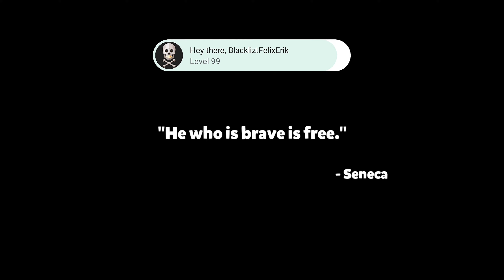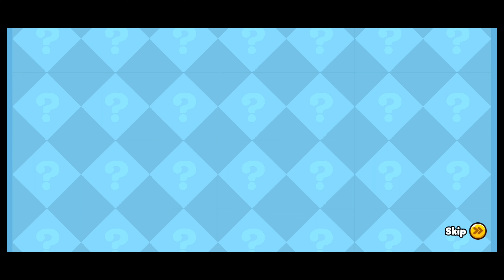Cookie Run: OvenBreak | Let's Run! 🍪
V.9.722.

📱 Device: 2021 XiaoMi 11T
•OS: Android 12, MIUI 13.0.1.0.
•Chipset: MediaTek MT6893 Dimensity 1200 5G (6㎚)
•RAM: 8㎇
•ROM: 256㎇
•GPU: Mali-G77 MC9
•Screen Size: 6.67 inches, 107.4 ㎠ (~85.1% screen-to-body ratio)